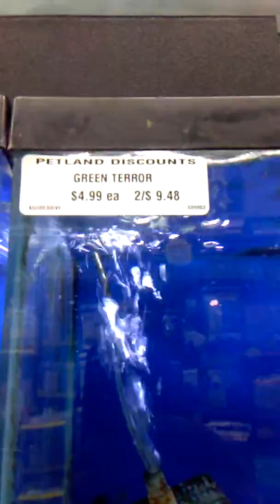LFS petland discount quick visit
LFS petland discount fish store